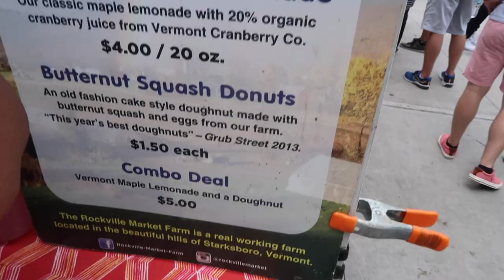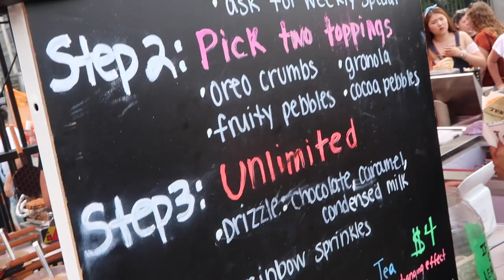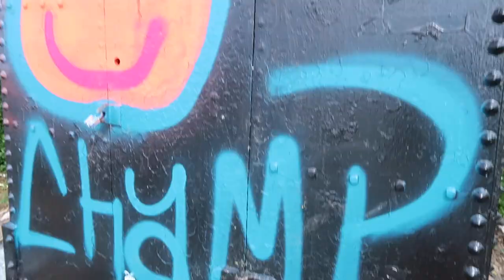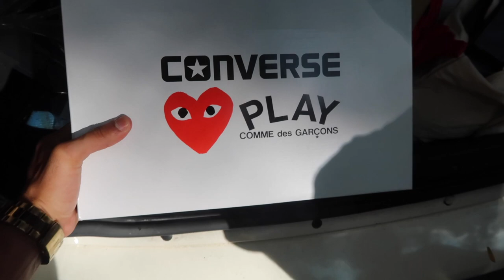FOOD & WATER TOWER CHALLENGE (ALMOST CAUGHT BY NYPD)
Having a great time in NY and had the pleasure of going to Brooklyn for the farmers market. I also was challenged to climb a water tower that was off limits to the public and blocked off.